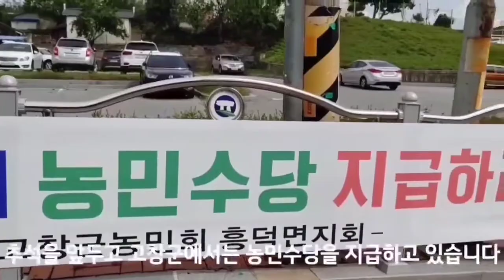농민수당/고창군농민수당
고창군에서는 추석을 맞이하여 고창땅을 지키며 농사짓는 농민들에게 농민수당을 지급하고 있습니다 지급일은 9월14일(월)~18일(금)까지 농협에서 지급하고 있습니다